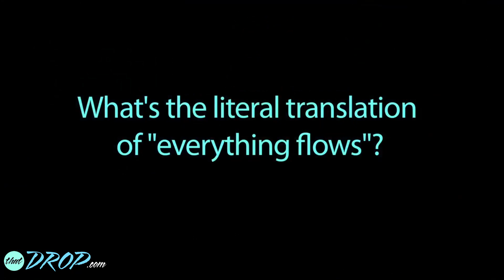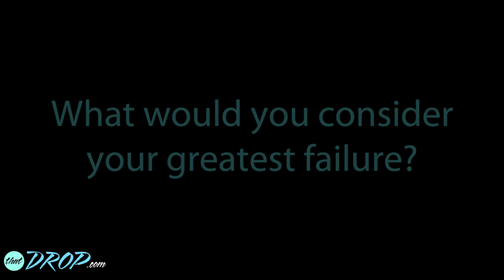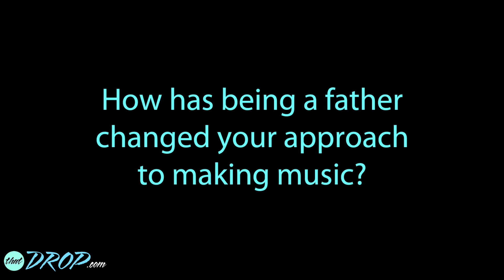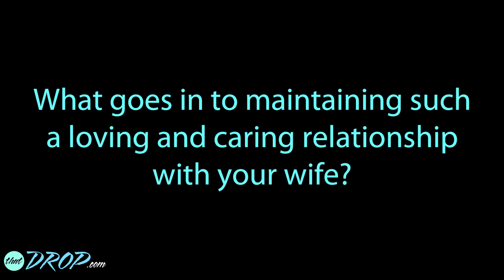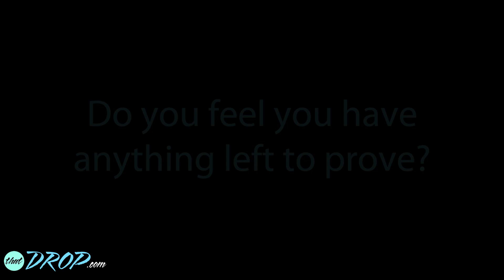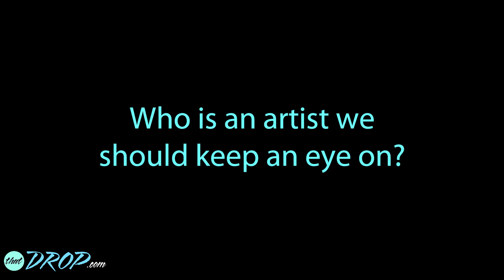Armin van Buuren Opens Up In Emotional Interview On Marriage, Family, and the Height of His Career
Having produced music more than two decades, there are few people who have had an impact on EDM like Armin van Buuren. With 5 World Number 1 DJ Mag titles, a Grammy Award nomination, and radio show that reaches 20+ million worldwide listeners each week, Armin is in a class by himself.

We sat down with Armin van Buuren at the SiriusXM Lounge during Miami Music Week for an emotional video interview where he opens up about his marriage, family, and the height of his career.

thatDROP.com is an electronic dance music and music festival blog based in Miami, Florida. The website features free dance music downloads, dance music news news, photos, festival reviews, videos and a popular Electronic Dance Music Calendar.

thatDROP distinguishes itself within the marketplace through supreme quality, unparalleled website design, exceptional content and accessibility. The site is dedicated to sharing electronic music and reporting objective news in a timely and relevant manner with a focus on spreading love and supporting all of our partners within the space.

The difference between us and other sources of media: if we disagree or dislike something, we don’t give it any attention. There are far too many people doing incredible, beautiful and inspiring things to waste time discussing the things we dislike.